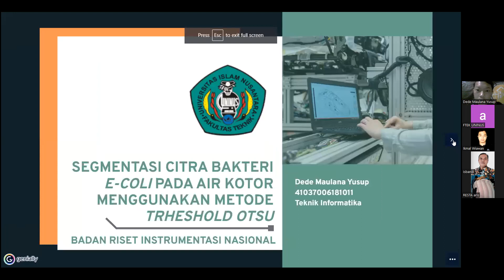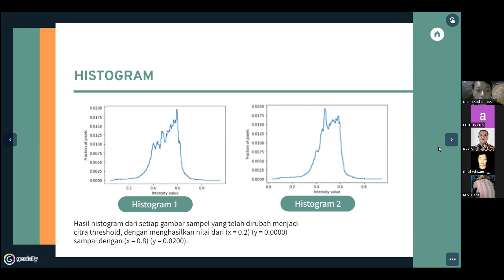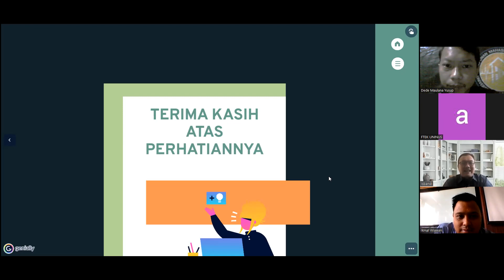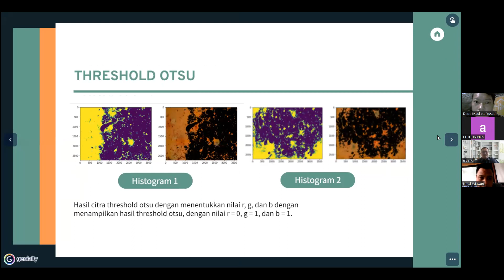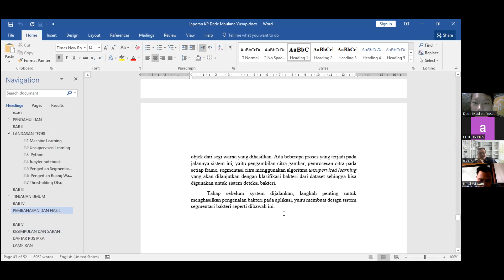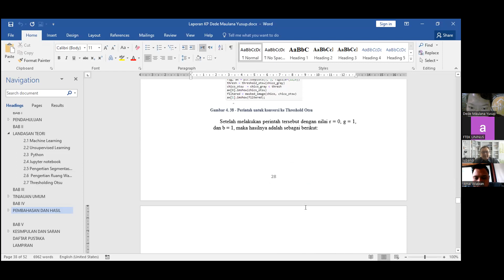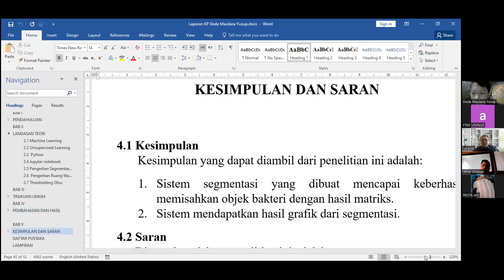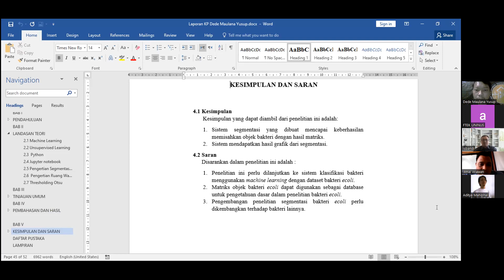Seminar KP - Dede Maulana Yusuf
Seminar KP Mahasiswa Teknik Informatika
Nama: Dede Maulana Yusuf
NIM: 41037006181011